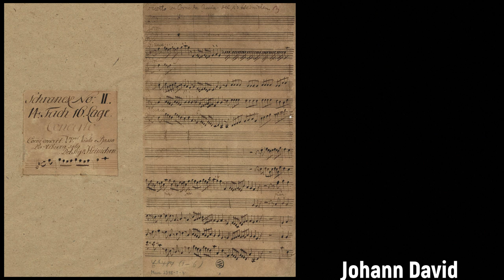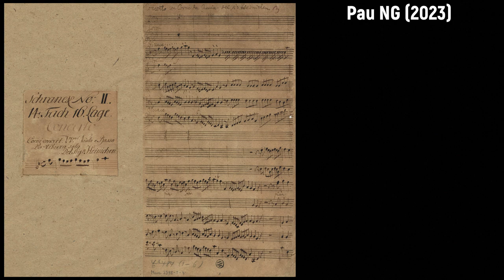Johann David Heinichen (1683-1729) - Concerto con Corni da Caccia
Alles Gute zum Geburtstag Johann David Heinichen! 📯🎻

Composer: Johann David Heinichen (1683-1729)
Work: Concerto (F-Dur) con Corni da Caccia, SeiH 231
Performers: Pеtеr Arnοld (horn); SWR Rundfunkorchester Kаisеrlаutеrn

Painting: Johann Georg von Hamilton (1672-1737) - The Imperial Riding School

Johann David Heinichen
(Krössuln, nr Weissenfels, 17 April 1683 - Dresden, 16 July 1729)

German composer and theorist. He was the son of David Heinichen who, after an education at Leipzig's Thomasschule and the university, moved to Krössuln for a lifelong career as pastor. Johann David also attended the Thomasschule Leipzig. There he studied music with Johann Schelle and later received organ and harpsichord lessons with Johann Kuhnau. The future composer Christoph Graupner was also a student of Kuhnau at the time. Heinichen enrolled in 1702 to study law at the University of Leipzig and in 1705-06 qualified as a lawyer (in the early 18th century the law was a favored route for composers; Kuhnau, Graupner and Georg Philipp Telemann were also lawyers). Heinichen practiced law in Weissenfels until 1709. However, Heinichen maintained his interest in music and was concurrently composing operas. In 1710, he published the first edition of his major treatise on the thoroughbass. He went to Italy and spent seven formative years there, mostly in Venice, with great success with two operas, Mario and Le passioni per troppo amore (1713). Mario was staged again in Hamburg in 1716 with the German title, Calpurnia, oder die romische Grossmut. In 1712, he taught music to Leopold, Prince of Anhalt-Köthen, who took him as composer. The same prince would appoint Johann Sebastian Bach Kapellmeister at the end of 1717. In 1716, Heinichen met in Venice Prince Augustus III of Poland, son of King Augustus II the Strong, and thanks to him was appointed the Royal-Polish and Electoral-Saxon Kapellmeister in Dresden. His pupils included Johann Georg Pisendel. In 1721, Heinichen married in Weissenfels; the birth of his only child is recorded as January 1723. In his final years, Heinichen's health suffered greatly; on the afternoon of 16 July 1729, he was buried in the Johannes cemetery after finally succumbing to tuberculosis.